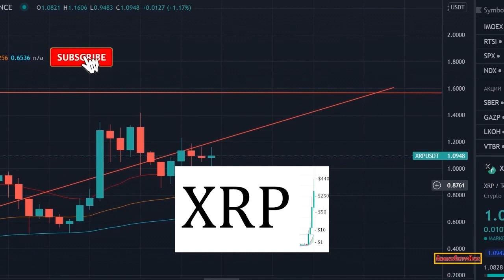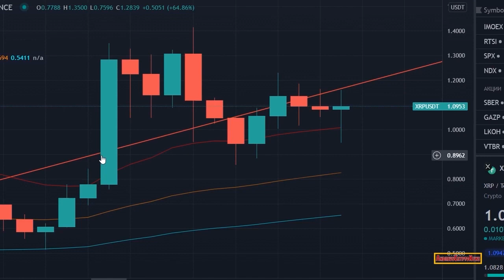🚨 RIPPLE XRP BREAKING NEWS | XRP Holders Be Prepared